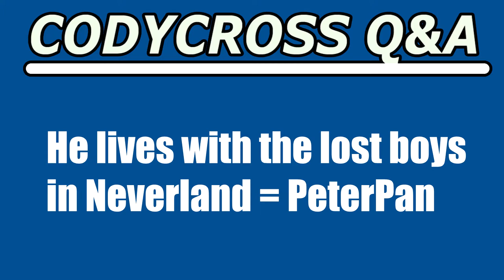He lives with the lost boys in Neverland (CodyCross Answer/Cheat)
He lives with the lost boys in Neverland answer